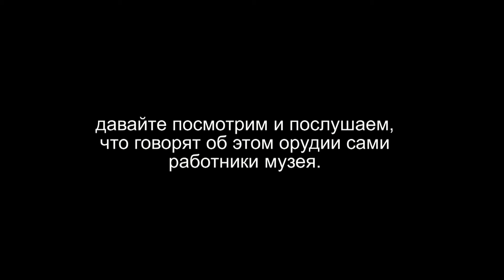Легенда бронепоезда в Балтийске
Многие старожилы рассказывали, что в Балтийске или в Пиллау ходил бронепоезд, но как показало изучение архивных документов в Балтийске на самом деле бронепоезда никогда не было, а вот в Пиллау он бывал, а уничтожен был в весной 1945 года под нынешней станцией под названием ШИПОВКА советской авиацией, а то что было в Балтийске можно увидеть в этом фильме.